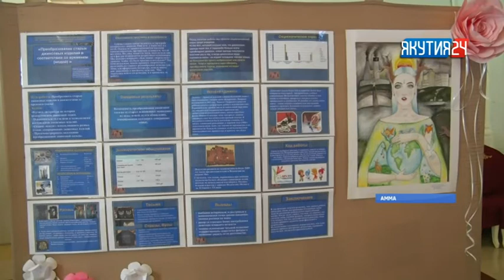Аммаҕа эдэр худуоһунньук Ангелина Апросимова быыстапката аһылынна